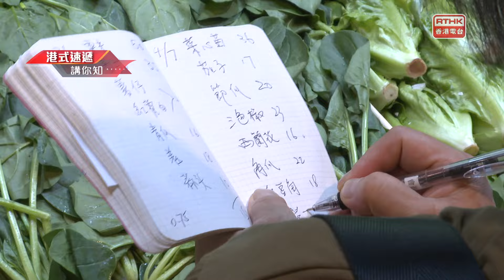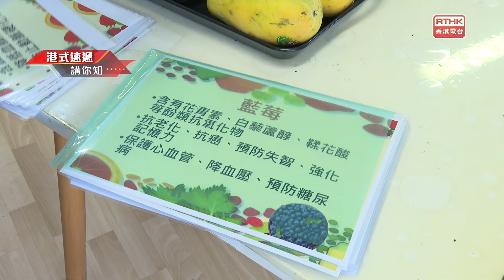凝聚香港 - 樂齡有辦法 - 有營市集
隨著香港人口高齡化，獨居或雙老長者家庭越來越多，他們買餸時因為各種原因而一次購買大量食材，繼而做成浪費或影響健康。香港聖公會將軍澳安老服務大樓舉辦「賽馬會社工創新力量：有營市集」的活動，讓長者先向街市檔販團購入貨，再分拆成細份，按成本價優先售予獨居或雙老，冀為其他長提供適量和新鮮的食材，達致均衡飲食。